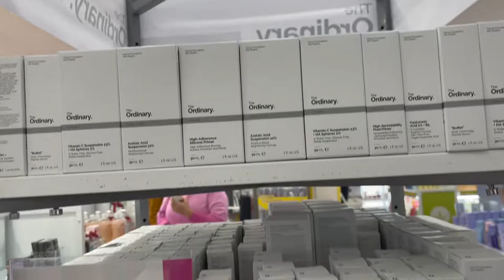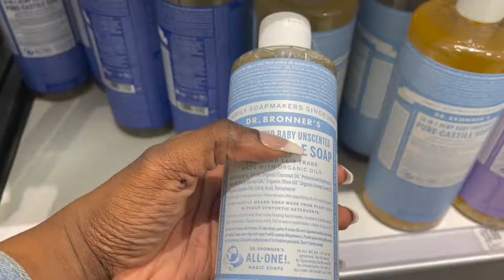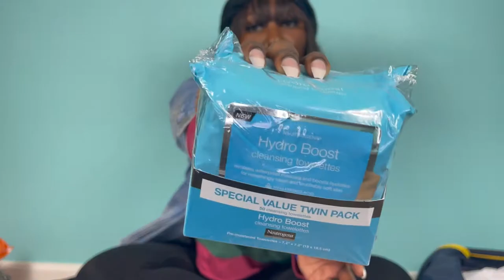HYGIENE SHOPPING + HAUL | Target & Ulta Skincare & Makeup Haul | Winter Skincare 2021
In this video, I am taking you guys to target with me to re-up on some of my favorite makeup and skincare products. Going hygiene shopping is one of my favorite things to do, it is almost like self-care and therapeutic for me. I get excited about trying new skincare, makeup, and beauty products so please let me know if you guys have any recommendations.